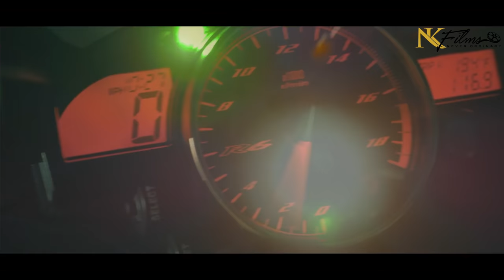NACHDI-By Aamir Khan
NK FILMS PRESENTS
SONG:"NACHDI"
LET'S CELEBRATE COLORS,LET'S CELEBRATE LOVE
SINGER: AAMIR KHAN
CONCEPT & STORY:NADIR Nadir Khan
WARDRODE: ADORA Adora Adora
CHOROEGRAPHY Jwalin Jolly Pinky Patel
ART DIRECTOR SADIA KHAN
1ST DOP: ASIF Asif Majeed
2ND DOP: Nadir Khan
PHOTOGRAPHY Nomee Gulfam
PRODUCED BY: NADIR Nadir Khan
DIRECTED BY : HUSSAIN Hussain Rajab/NADIR Nadir Khan
LEAD ROLES:
BRIDE: Silla ChauDhry
GROOM: Araj Hassan
BRIDE SISTER: Kawal Sethi
GROOM FRIEND: Mohit Tonk
KAWAL FIANCE: Bharat Makhija
BRIDE FRIEND:Sneha Deepak
MAKEUP ARTIST: Sumera Aurangzeb
Rukhsar Parveen
Shoaib Siddiqui
SUPPORTING CAST:
Princy Tyagi
NISHA
IQRA
Sime Khan
Safdar RazaHeena Menghi
Tasawar Zalmay
Yasmin Yousuf Sonia
Sycamore Beige
CHILD ARTIST
AMAN
VANIKA
MAHI
MAULIK
DIVEE
LAMIAH
FEEDBACKS ARE WELCOME!!!